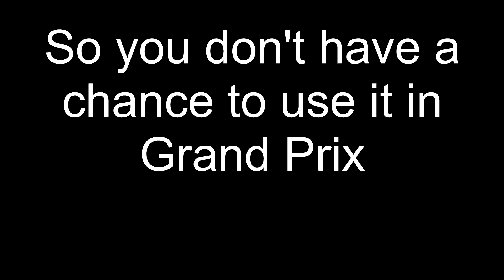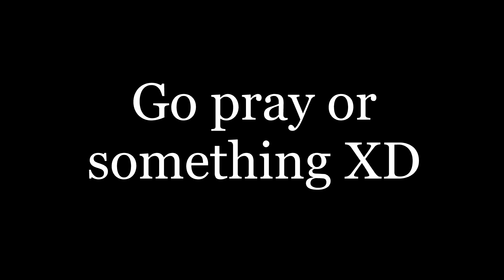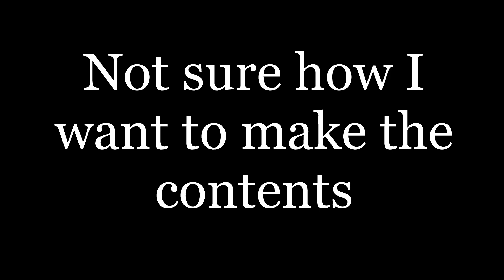Aggro Sword 2.0, Faster and Better | Shadowverse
After 2 weeks of sharpening my blade (Being lazy)
I am back after doing my best in Grand Prix (Get into finals for sleeve only)

Slash down enemies with Mistolina and Bayleon and prove to them aggro still works even with all those healing and wards standing in our way. (Barely)

Timestamps:
0:00 Intro
0:12 Grand Prix Results
0:25 Decklists
0:38 Vs Burn Rune
5:18 Vs Loop Sword?
11:48 Vs Machina Portal
16:23 Tips and Tricks
17:11 Help Wanted
17:25 Outro